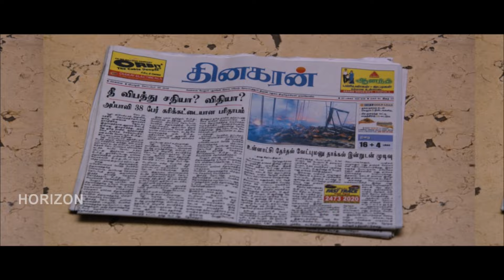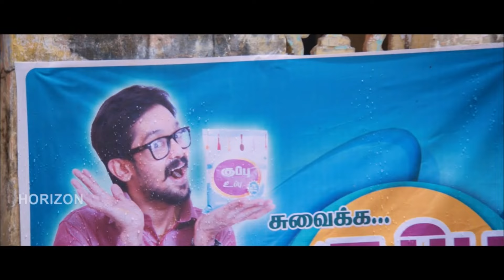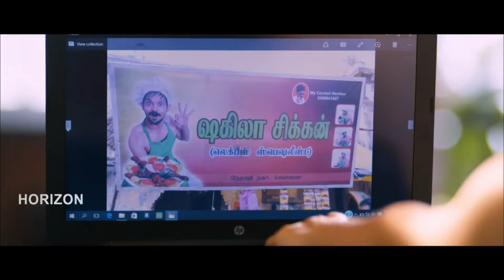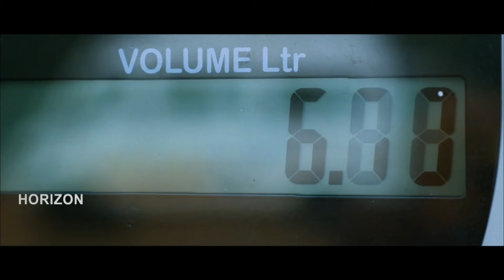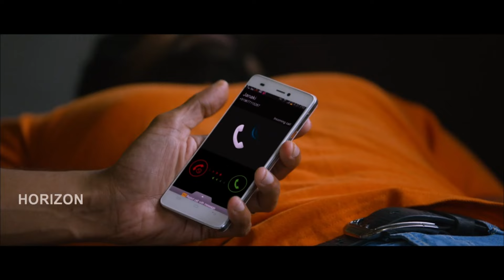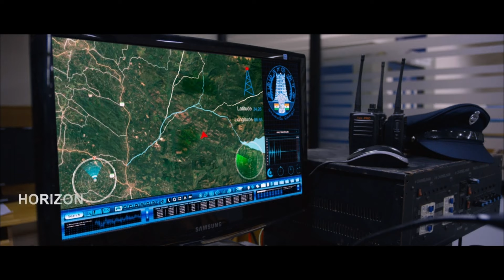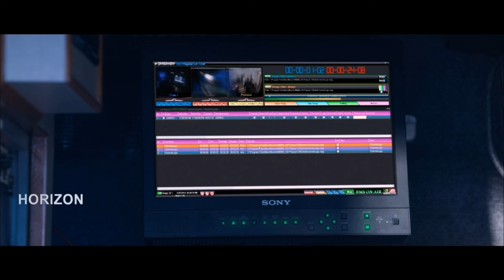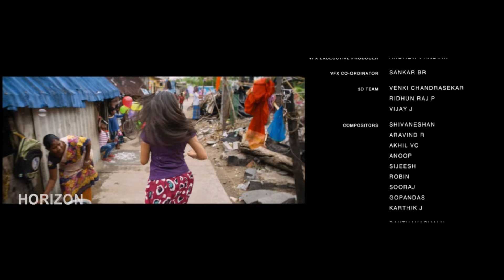Malayalam Superhit Action Movie HD | New Malayalam Full Movie HD